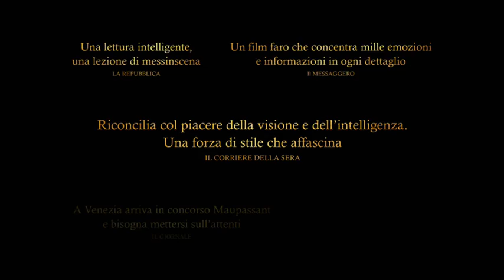Una Vita, Une Vie - Trailer Ufficiale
Una Vita, Une vie  tratto dal primo romanzo di Guy De Maupassant, diretto da Stéphane Brizé ( La legge del mercato) racconta l'esistenza di Jeanne, una giovane donna che nella Normandia del 1819 esce dal convento in cui ha studiato e abbandona i suoi sogni da bambina e la sua innocenza per sposare un visconte locale, Julien de Lamare. Mentre Julien si rivela il più infedele dei mariti, Jeanne affida ogni suo sentimento al figlio Paul,che crescendo si rivelerà più interessato al denaro che agli affetti.